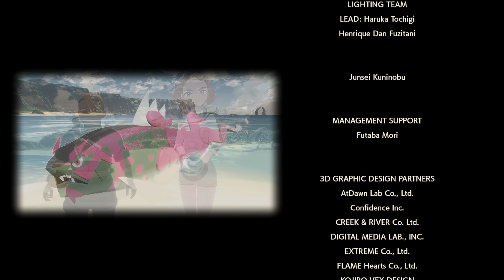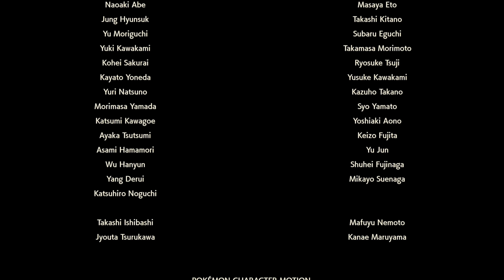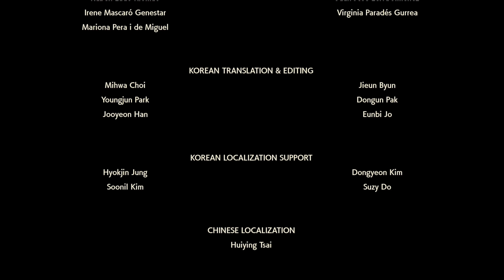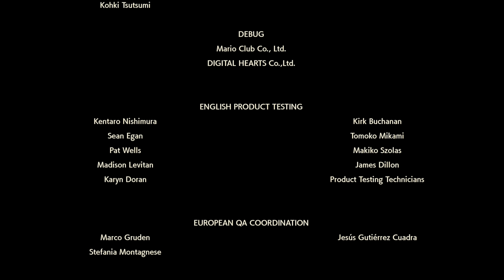Pokémon Legends: Arceus - Let's Play Part 21: The Counterpart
Action meets RPG as the Pokémon series reaches a new frontier
Get ready for a new kind of grand, Pokémon adventure in Pokémon™ Legends: Arceus, a brand-new game from Game Freak that blends action and exploration with the RPG roots of the Pokémon series. Embark on survey missions in the ancient Hisui region. Explore natural expanses to catch wild Pokémon by learning their behavior, sneaking up, and throwing a well-aimed Poké Ball™. You can also toss the Poké Ball containing your ally Pokémon near a wild Pokémon to seamlessly enter battle.

Travel to the Hisui region—the Sinnoh of old—and build the region’s first Pokédex

Your adventure takes place in the expansive natural majesty of the Hisui region, where you are tasked with studying Pokémon to complete the region’s first Pokédex. Mount Coronet rises from the center, surrounded on all sides by areas with distinct environments. In this era—long before the events of the Pokémon Brilliant Diamond and Pokémon Shining Pearl games—you can find newly discovered Pokémon like Wyrdeer, an evolution of Stantler, and new regional forms like Hisuian Growlithe, Hisuian Zorua, and Hisuian Zoroark! Along the way, uncover the mystery surrounding the Mythical Pokémon known as Arceus.